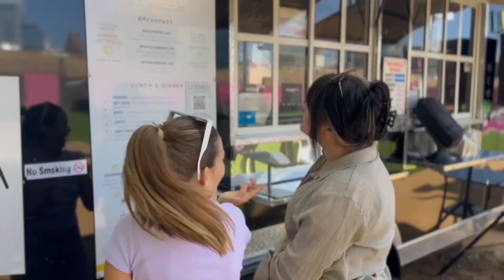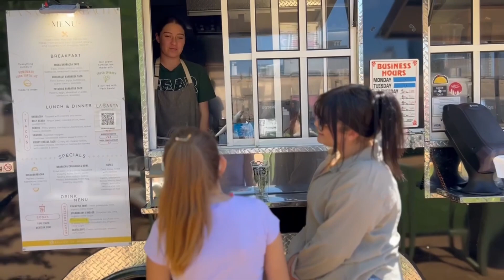Eat with me @La Satana Barabacha with my guest Bianca D.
Lunch at @lasantabarbacha with my friend @atxfyi we had an EAT WITH ME and it was so much fun, we got to share how we started our passion for food and the connection of food  bringing people together at a table. We shared a tasty meal with some good Chilaquiles verdes, barbacoa and a barbacoa quesadilla and of course their aguas frescas 🍍🍈🍓
Can’t  wait to share the entire video but for now here is a small reel 😍